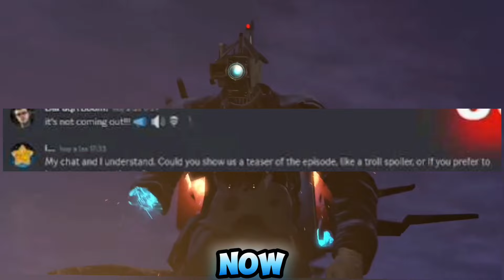skibidi toilet 77 (part 3) latest leaks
skibidi toilet 77 (part 3) all leaks

When Is Skibidi Toilet 77 Part 3 New Leaks,